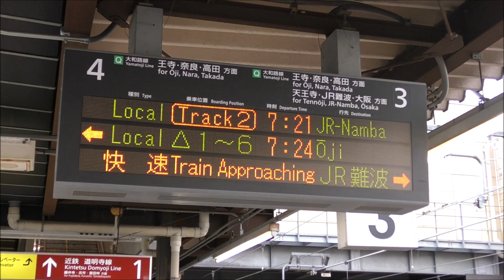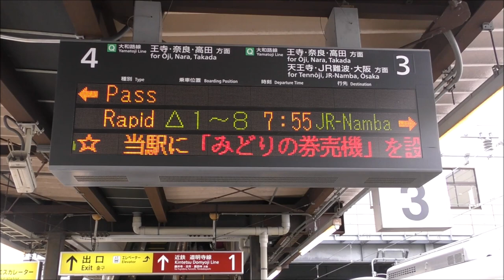ダイヤ改正で消滅 柏原始発 JR難波行き「柏原快速」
2022年3月のダイヤ改正で消滅してしまう柏原始発 JR難波行きの快速 (通称：柏原快速) を柏原駅で撮影してきました。平日の朝、7時26分発と7時55分発の2本が設定されており、回送列車到着～発車までを撮影しました。